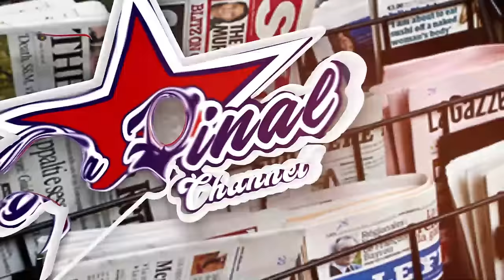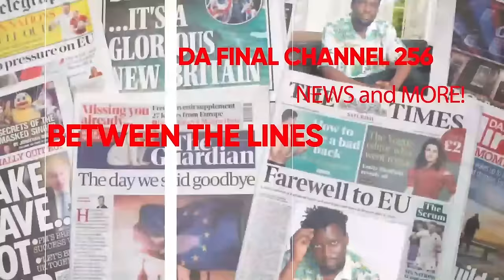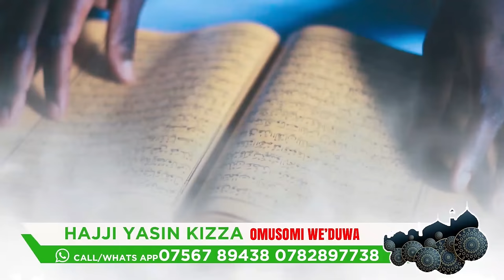EBYA KATO BIBI, EBIBUUZO BYEYONGEDDE KU NFA YA EVA OWE DUBAI. BYALIMU SSENTE - NALONGO KITONE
TRENDING STORIES